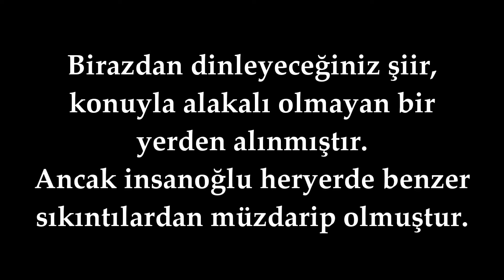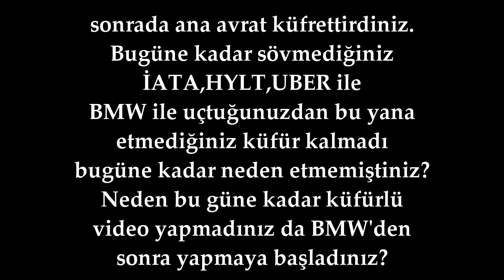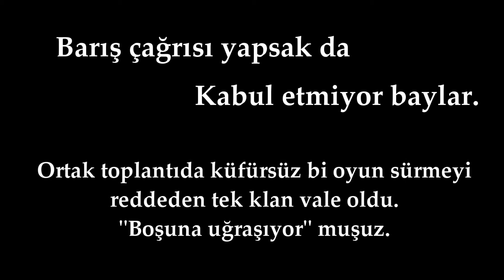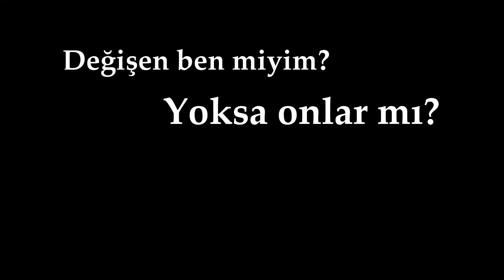Darkorbit Latanika Değişen Ben Miyim? Yoksa Onlar Mı?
Olaylarla ilgili son cevabım budur. Bundan böyle bu deftere son noktayı koyup savaşımıza odaklanalım derim. Olay daha da çirinleşmesin. Çünkü noktadan sonra başlayacağım harf BÜYÜK olur.
Herkese iyi oyunlar.